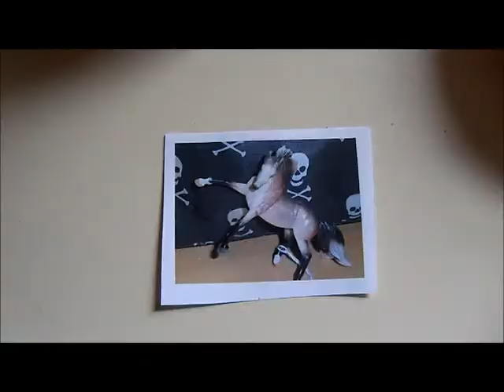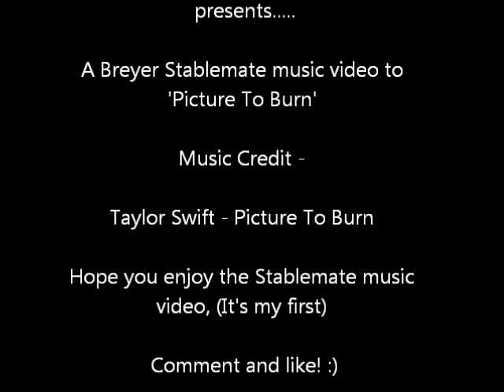(Breyer Stablemate Music Video) Picture To Burn